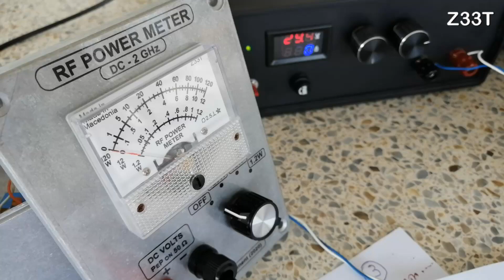Homemade RF Power Meter - Calibration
HOMEMADE ACCURATE RF-POWER METER (And Dummy Load 50 Ohm)
It is simple but very precise RF output power meter which can be used for measure the RF output power of radio transmitters, and transceivers
There is a 50 ohm dummy load as well.

Frequency range: 0 to 2 GHz
It can measure from 10 mW to 120 W.

A special 50 ohm / 250W non-inductive resistor was used, but it was enough for me to calibrate the instrument to 120W.
I bought the resistor very cheaply ($ 2) through AliExpress.

The whole instrument cost me less than 30 dollars including aluminum box and heat sink for dummy load resistor, which is incomparably cheaper compared to factory similar instruments with inflated prices.

Accuracy is more than necessary for all amateur radio purposes. I will not specify, but it is more accurate than several factory instruments from many well-known brands.
There are two videos attached and more photos of the homemade process and precise adjustment and calibration.

There is connector for Digital Voltmeter on the front panel, so One can connect DVM to measure exact DC voltage value and calculate exact RF-power with well-known Ohm`s low formula.
It is possible to make this RF powermeter without any analog meter. Just use a normal Digital Voltmeter connected to the DVM terminals on a schematic diagram. In that case you will measure the DC voltage and have to transform (calculate) the volts to RF power with the Ohm`s Law formula. (In that case you have to calculate forward voltage drop on diodes also) All three diodes BAT41 together in series have only 0.3 V voltage drop on 100 microampers current through them. I am using schotkky BAT41 diodes because they have very small capacitance.

I am using 3 diodes BAT41 in series to drop down the diode capacitance in order to increase frequency range up to 2 GHz. Additionally, three diode in series can handle 3 times higher Voltage, which is important if you want to measure RF-power up to 120 W.

ПРЕЦИЗЕН RF-POWERMETER
Мерач на излезна РФ-моќност на радиопредаватели и радиостаници (домашна изработка).
Овој инструмент може да се употребува и како вештачко оптоварување од 50 оми (вештачка антена), при разни РФ мерења на радиопредавателите.
Фреквенциско подрачје: 0 до 2 GHz
Може да мери од 10 mW до 120 W
Употребен е специјален неиндуктивен отпорник од 50 оми / 250W, но мене ми беше доволно да го калибрирам инструментот до 120W. Отпорникот го набавив многу евтино (2 долари) преку Алиекспрес.
Целиот инструмент ме чинеше околу 1500 денари, што е неспоредливо поевтино во однос на фабричките слични иснтрументи со надувани цени.
Точноста е повеќе од потребната за сите радиоаматерски цели. Нема да прецизирам, ама овој домашно изработен инструмент се покажа дека е поточен од неколку фабрички инструменти за мерење на РФ-мочност од многу познати брендови кои чинат десетици пати поскапо.
На предната страна од иструментот има приклучок за дигитален волтметар (DVM), со помош на кој може да се измери точниот РФ-напон, а потоа да се пресмета точната моќност според Омовиот закон. Тоа значи дека дури и да немаме аналоген инструмент, може да се направи овој мерач на РФ-моќност и да се користи обичен дигитален волтметар при мерењето. (Во таков случај треба да се земе предвид падот на напонот на диодите BAT41).

Употребени се три сериски поврзани шотки диоди (BAT41). Падот на напонот на сите три сериски поврзани диоди вкупно изнесува само околу 0.3V, при струја од 100 микроампери што минува низ нив. Употребив шотки диоди BAT41 бидејќи имаат многу мал капацитет. Со сериското поврзување, тој капацитет уште повеќе се смалува, па на тој начин се овозможува мерење и на повисоки фреквенции. Дополлнително на ова, сериски поврзаните диоди можат да поднесат повисок напон, што е важно доколку се сака да се мерат РФ-моќности до 120 W.